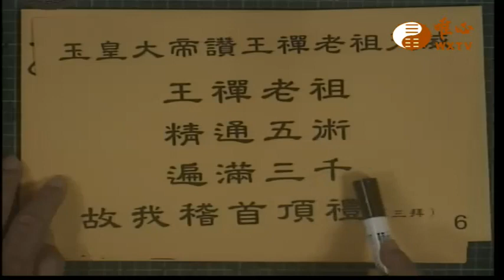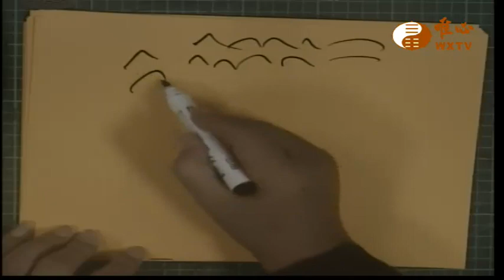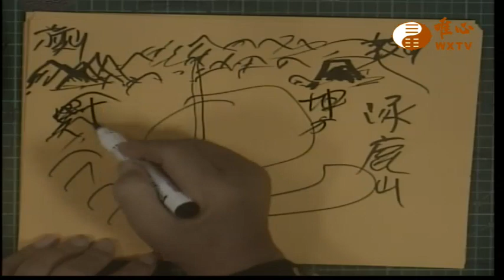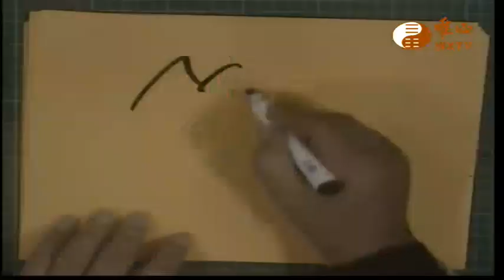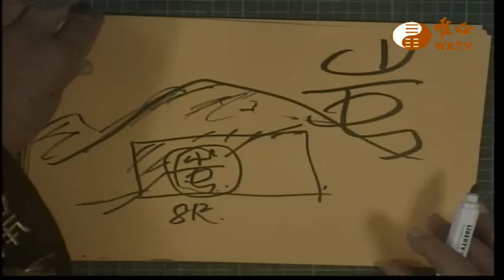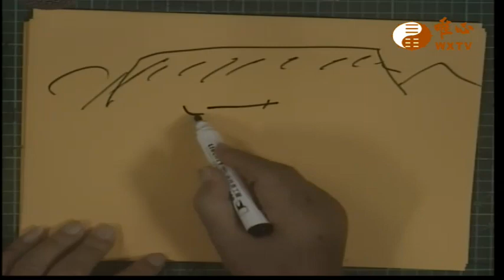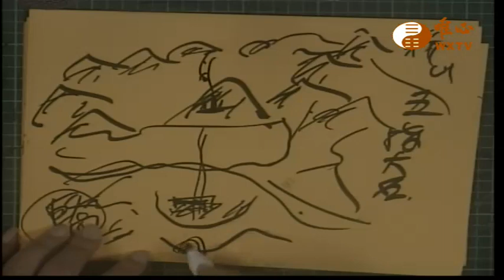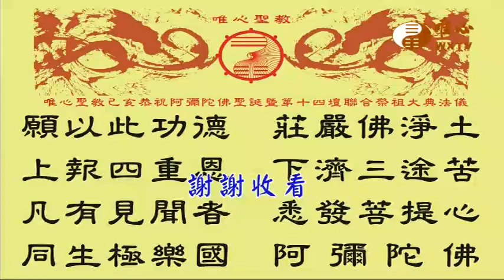混元禪師寶誥 王禪老祖天威【唯心天下事2947】｜ WXTV唯心電視台